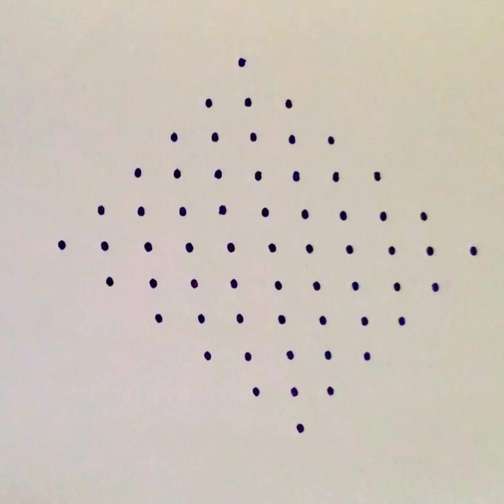Deepam kolam | vilaku kolam design | vanieasykolam new design